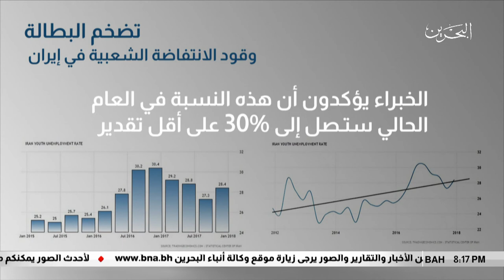البحرين مركز الأخبار : معدلات قياسية وفي أرتفاع مستمرللبطالة بين الشباب في إيران 20-05-2018